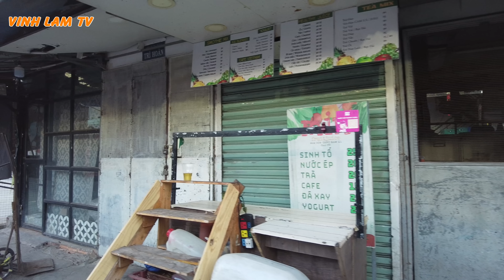Đìu Hiu Chợ Cũ Tôn Thất Đạm Sài Gòn (Sạp Bánh Kẹo)